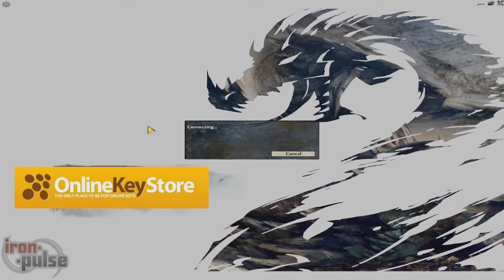Guild Wars 2 Beta Gameplay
A short clip of some early level engineer gameplay from the recent beta weekend